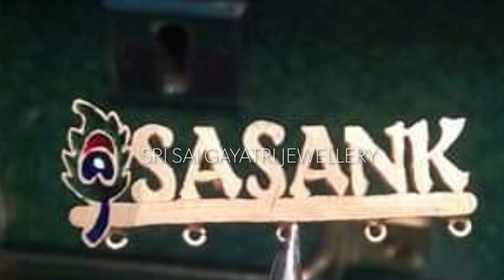916 Gold Name Plates Desigs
# Manufacturer of Chains, Harams (long & short) , Necklaces, Bracelets, Khadiyams, Rings, Casting Necklaces , Casting Cings , Casting Bracelets , Plain Bangles, CNC cut Bangles, Bengali Bangles , All models of Temple and Nagashi Jewellery.

All 916 hallmark jewellery starts from 4% inclusive GST

92 silver articles - plates, glasses , spoons, bowls, antique silver. All type of models sale / manufacture  at silver price

we give flat 70% exchange value for hand made, machine made silver Patties